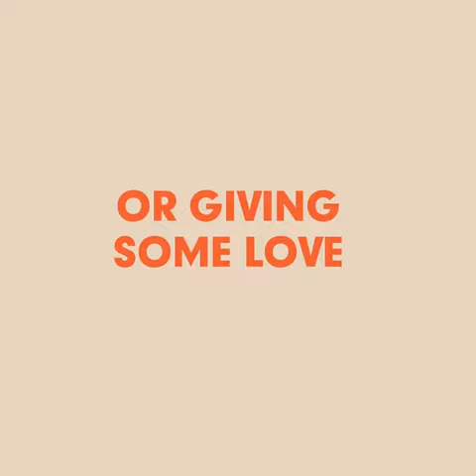30 İyul , 2017